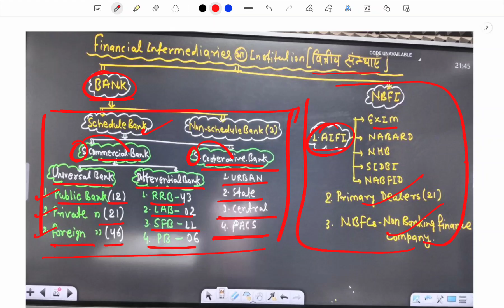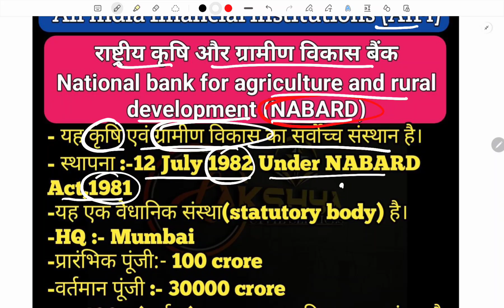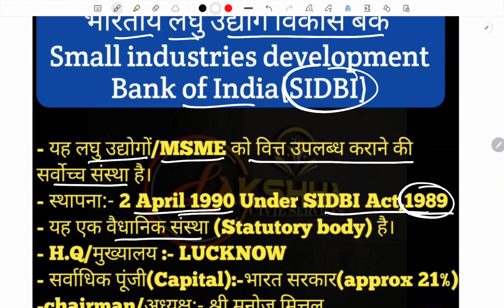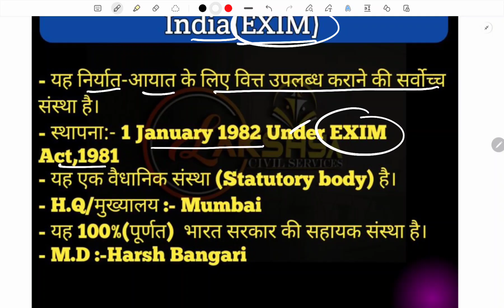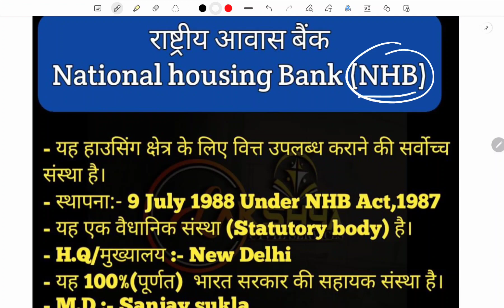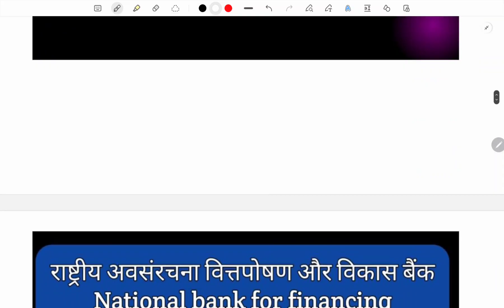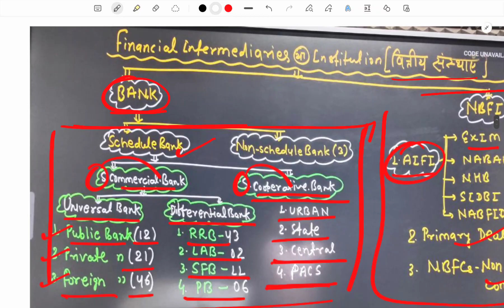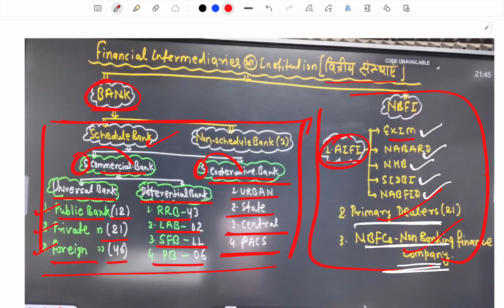# Money and Banking(L-12) Topic:- अखिल भारतीय वित्तीय संस्थान (AIFI) // By Shashi sir//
Lakshya civil services Gopalganj